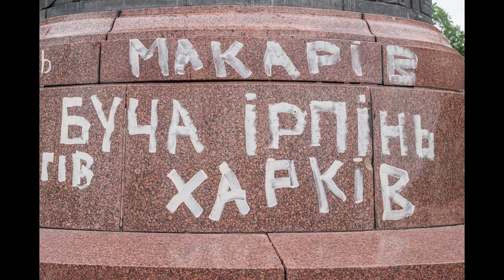Everything Will Be Ukraine! | A Prayer for Olenivka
***Please support Ukrainians however you can in their struggle to keep their freedom from Russian occupation.***
In July 2022 many dozens of Ukrainian prisoners of war were tortured and killed by the Russian military, and they attempted to cover their crimes by blowing up the buildings where they were kept. This is my homage set to some ambient music I composed.